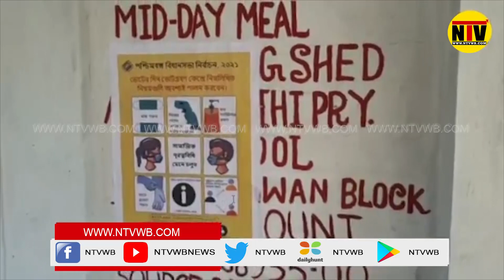সরকারি স্কুলে চুরির ঘটনায় চাঞ্চল্য বড়ঞায়